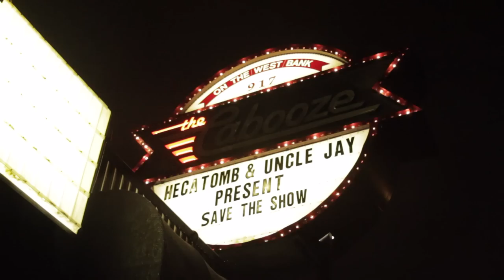Carnage The Executioner - The Show Saver [MUSIC VIDEO]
"THE SHOW SAVER" music video - from THE SHOW SAVER 7-INCH VINYL SINGLE (limited-edition - SOLD OUT!) by Carnage The Executioner.

*THE SHOW SAVER*
-Beat Producers: Big Jess &
Carnage The Executioner
-Writer: Carnage The Executioner
-Additional vocalization: Gradient
-Track Number: 1 of 4
-Release Date: January 10, 2017
-Label: Hecatomb Industries / Crushkill Recordings
*VIDEO PRODUCTION CREW & CAST*
Director: Paul von Stoetzel
Producer: Killing Joke Films
Cameras: Jack Kirby & Richard Molby
Editing & Post: Richard Molby
Shouts go out to my Co-Star, Gradient/Thomas Hiura for playing "Voe-kulz!"

All artwork by Pat Jensen
*FOLLOW AND CONTACT CARNAGE THE EXECUTIONER*